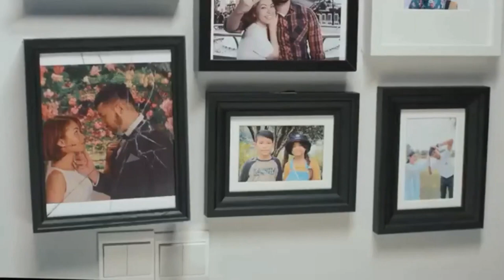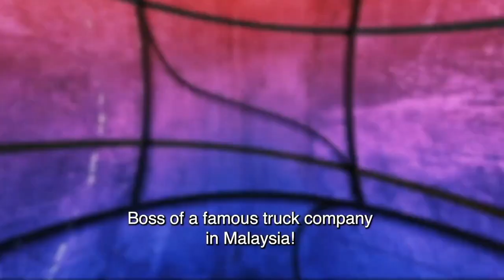3 Drama Bersiri kelakar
Korang ! Siapa yang suka layan drama bersiri ni, boleh tengok 3 drama bersiri yang Hady suggest ni ! Memang korang akan ketawa lah tengok drama ni. Pelakon yang best-best pula tu. Jangan lupa tengok guysss !! Rugi tau tak tengok. 👍🏻👍🏻👍🏻

Terima kasih atas perkongsian content.
Hak Milik : Hady Abd Hamid